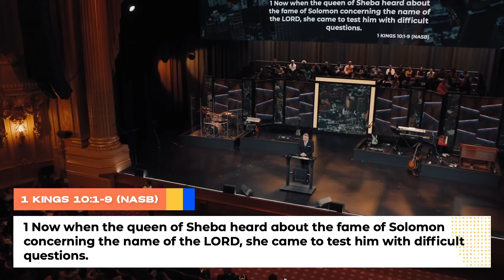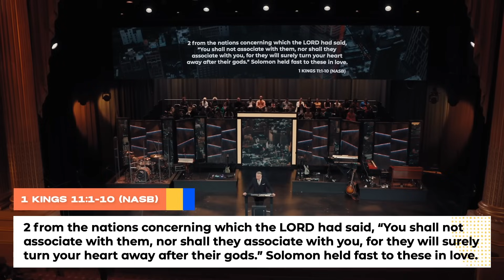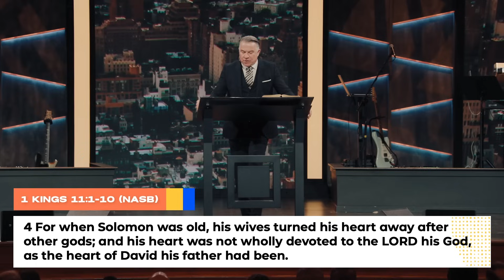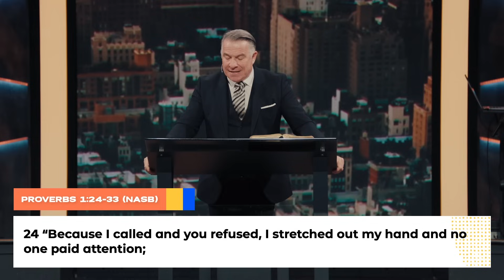How Does the Wisest Man in the World Become the Most Reckless Man? | Tim Dilena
In "How Does the Wisest Man in the World Become the Most Reckless Man?," Pastor Tim Dilena reflects on the story of Solomon from the Bible, exploring how the wisest man in the world became the most reckless. Pastor Tim emphasizes the importance of listening to and obeying the voice of God in order to avoid the consequences of recklessness and disobedience.

October 29, 2023 - Tim Dilena - Times Square Church
How Does the Wisest Man in the World Become the Most Reckless Man?